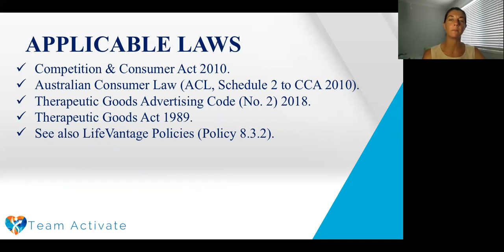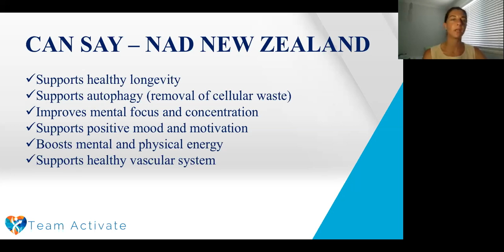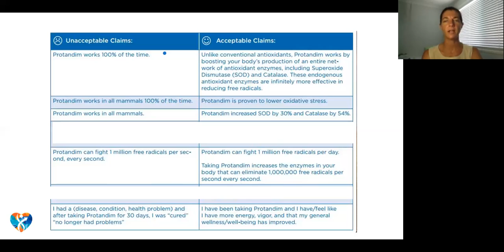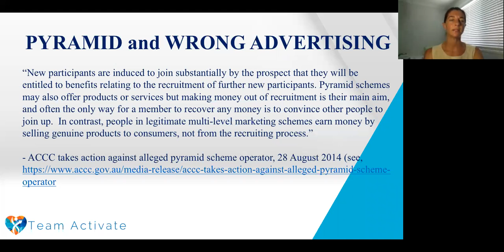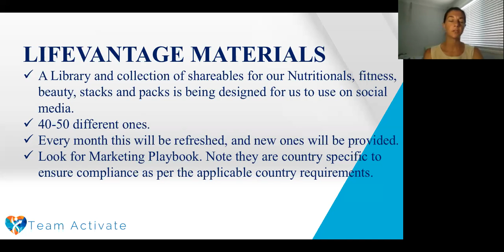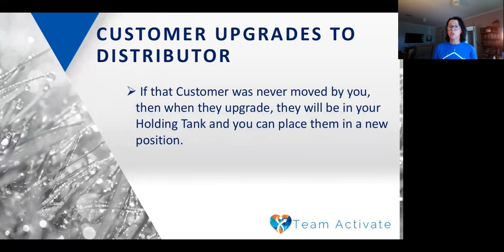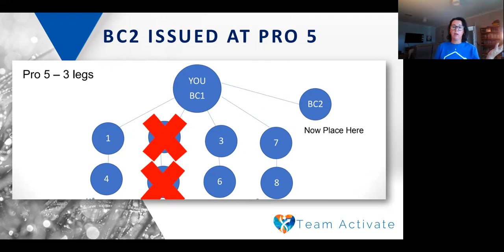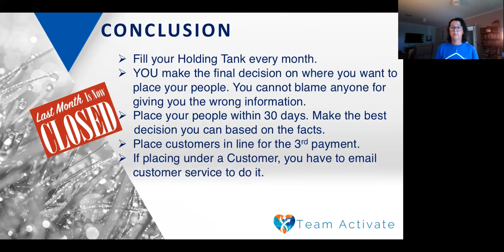Month End and Compliance & Month End Procedures 26 2 21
Training with Andrea Olivier and Leah Craig